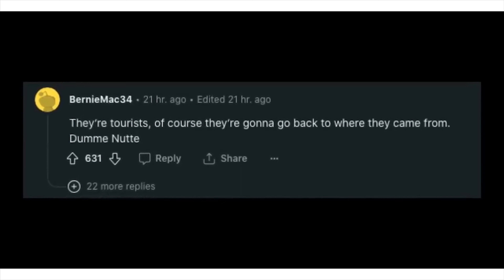‘Drunk’ NJ woman fired after telling German tourists on NYC bound train to ‘get the f–k out’ of US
An American woman berated a group of German tourists on a New York City-bound train before telling them to “get the f–k out of our country,” according to a video shared on Reddit.

The blonde woman, whose boyfriend identified her as Brie, approached a group of male tourists on what appears to be a New Jersey Transit train, according to the Daily Mail, which first reported the incident.

Brie, who appears to be drunk, can be heard in the footage asking. the men if they were German before aggressively demanding: “What did you say, tell me what you said.”

Her boyfriend politely tries to remove her from the situation, at one point holding onto her wrists as she leans into one man’s face.

“Brie, Brie, do not do this, do not this, you’re going to get arrested,” he pleaded.

“I can handle my own,” she insisted.

“Brie, please stop this please. Stop this, or I’m never going to talk to you again,” her boyfriend warned.

“I love you, but get off me,” she told him.

She asks the tourists to repeat what they said numerous times, but they ignore her. At one point, the man whose face Brie kept getting into stood up and said something unintelligible before he sat back down, shaking his head.